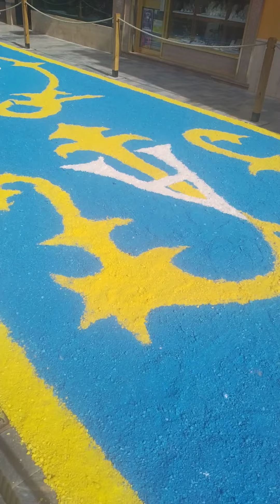alfombra por la patrona daimiel 2023